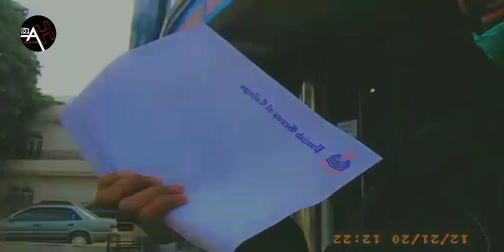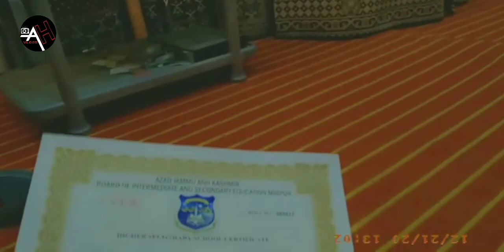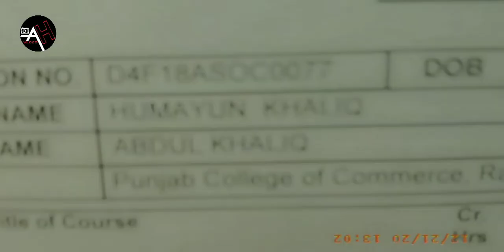Kaam pachees(25) aea || Vlog # 09 || Ali hamxa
Is vlog mai unplanned kaam tha dost b unplanned mila or kaam b beshumar tha so in short term we can say
kaam pachees aea✌️

SCHAT: ahamxa79

peace out ✌️